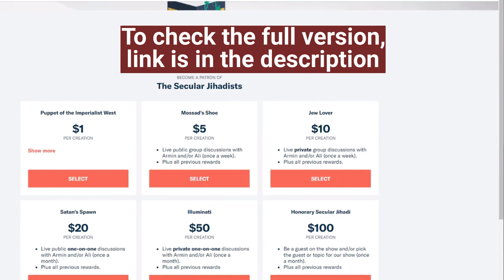When Does Atheism Go Bad?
We talk about atheism going bad with Phil Zuckerman, a professor of sociology at Pitzer College in California.
Phil Zuckerman is a professor of sociology at Pitzer College in California, whose latest book is What It Means to Be Moral: Why Religion Is Not Necessary for Living an Ethical Life. A leading specialist in the sociology of secularity, he is the critically acclaimed author of several other books, including Living the Secular Life, Society Without God, and Faith No More. We talk about the roots of morality and religion, secularity, and whether one needs to be religious to be moral. Check it out.